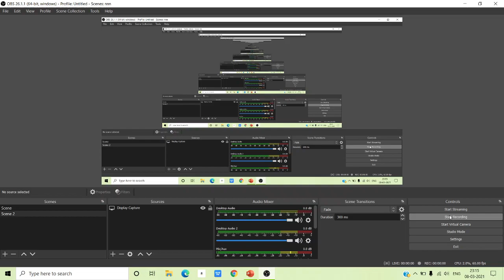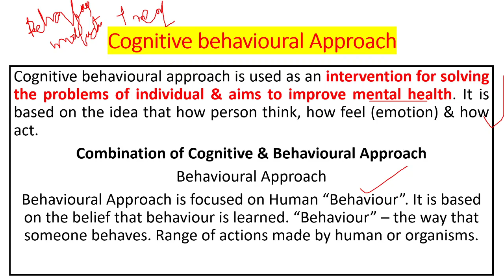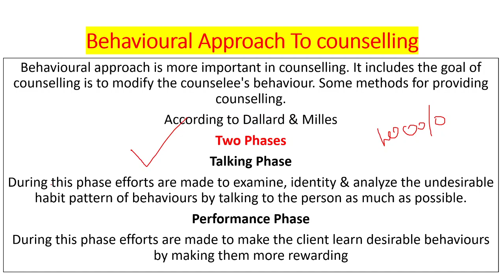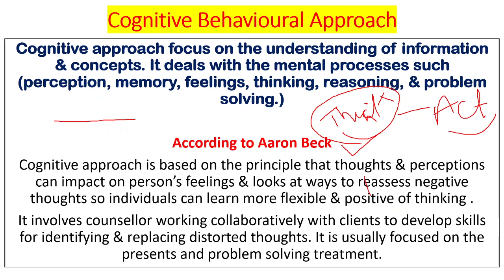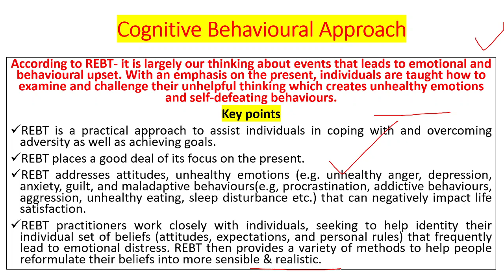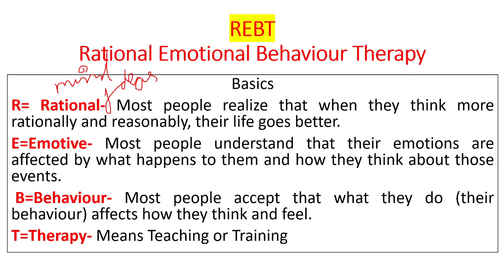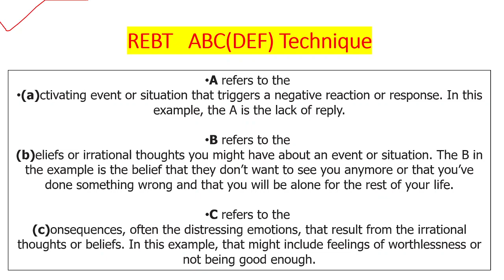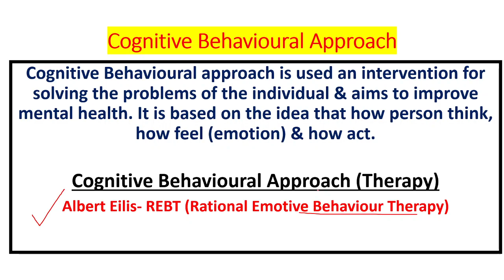REBT Approach of Counselling| Rational Emotive Behaviour Therapy | Albert Ellis| REBT दृष्टिकोण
REBT Rational Emotive Behavioral Therapy Approach - Cognitive -Behavioural  Approach.
Cognitive approach focus on the understanding of information & concepts. It deals with mental processes such (perception, memory, feelings, thinking, reasoning, & problem-solving.)

Origin From ‘Rational Therapy’ Soon changed to ‘Rational Emotive Therapy’ & again changed in 1990, from ‘Rational Emotive Therapy’ to ‘Rational Emotive Behaviour Therapy’

REBT is an action- Oriented approach to managing cognitive, emotional, and behavioral disturbances  Father of REBT-Albert Eilis
According to Ellis
Human emotions and behaviors are the results of what people think, assume, or believe(about themselves, other people, and the world in general).

REBT वाजिब भावनात्मक व्यवहार चिकित्सा दृष्टिकोण - संज्ञानात्मक -Behavioural दृष्टिकोण।
संज्ञानात्मक दृष्टिकोण सूचना और अवधारणाओं की समझ पर केंद्रित है। यह ऐसी मानसिक प्रक्रियाओं (धारणा, स्मृति, भावनाओं, सोच, तर्क और समस्या-समाधान) से संबंधित है।

From रेशनल थेरेपी से उत्पत्ति ’जल्द ही otive रेशनल इमोशन थेरेपी’ में बदल गई और 1990 में फिर से बदलकर ational रेशनल इमोशन थेरेपी ’से Em रेशनल इमोशन बिहेवियर थेरेपी’ में बदल गई।

REBT एक क्रिया है- संज्ञानात्मक, भावनात्मक और व्यवहार संबंधी गड़बड़ी को प्रबंधित करने के लिए उन्मुख दृष्टिकोण
एलिस के अनुसार
मानवीय भावनाओं और व्यवहारों के परिणाम हैं जो लोग सोचते हैं, मान लेते हैं, या विश्वास करते हैं (अपने बारे में, अन्य लोगों और सामान्य रूप से दुनिया)।